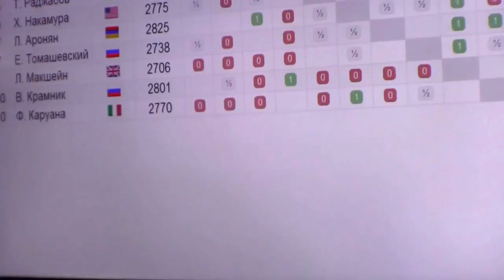Между турами на мем Таля 2012